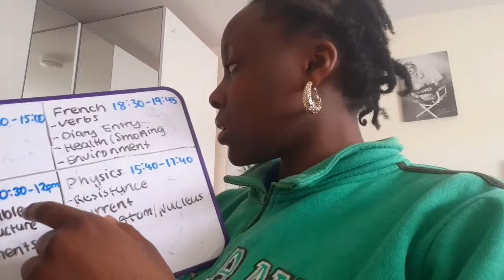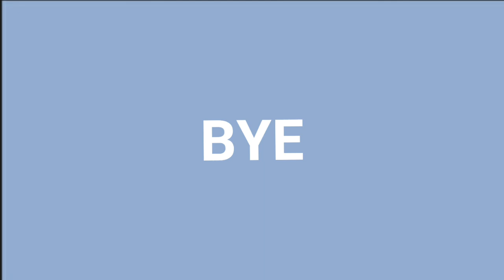a sunday in my life ~ leaving cert student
HEY, HEY LOOK DOWN HERE 👇👇
FIRST OFF, I've noticed I can't reply to comments except heart them. I'm sorry for that. I don't know how to fix it 😢. Anyways welcome back to another vlog ( a re-upload) This is a sunday in my life. In this vlog I share - how my weightloss journey has been going, studying for my upcoming tests and much more. 😌💕. ❤️💙💚💛🧡💜.

- Snap: suzannexx3

🌻About Me
Age: 17
Birthday: 01/03/2004
Ethnicity: Nigerian 🇳🇬x🇮🇪 Irish
School Year: 6th Year
Living in: Ireland

🌻Music

106💋

+ 6'💋 since last video